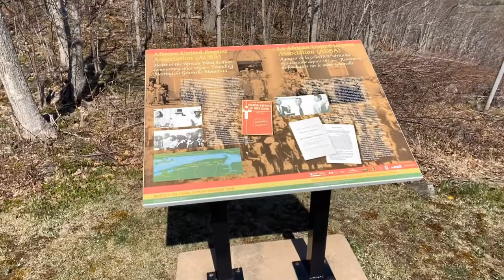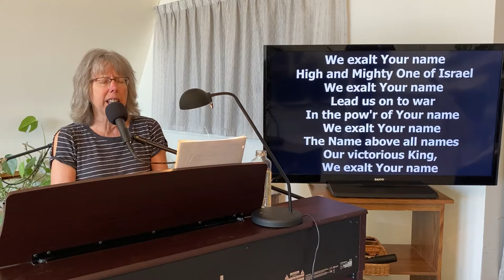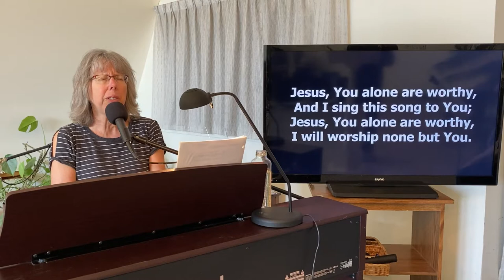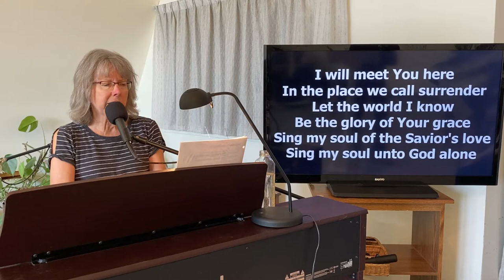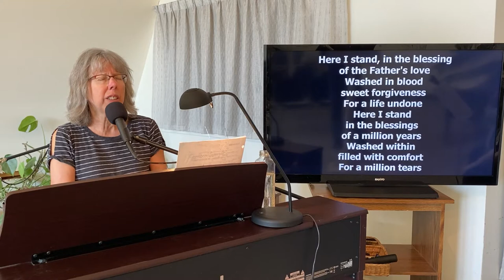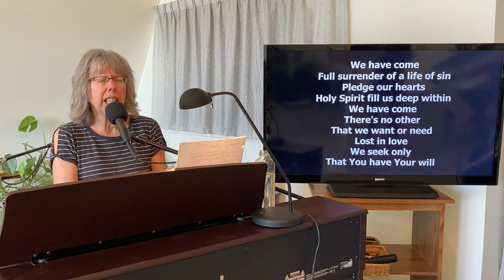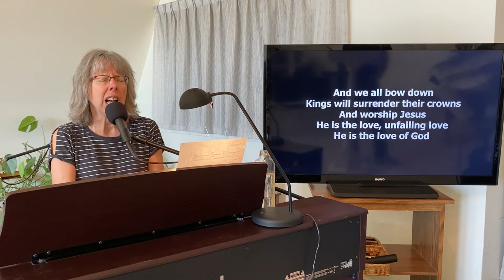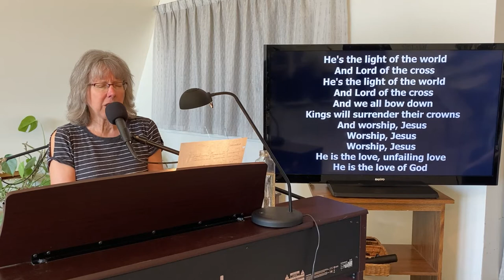Mountains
May 17 Service from The Living Word Fellowship with Pastor Jack & Karen Skafte and Tim Hennigar. Be Blessed.